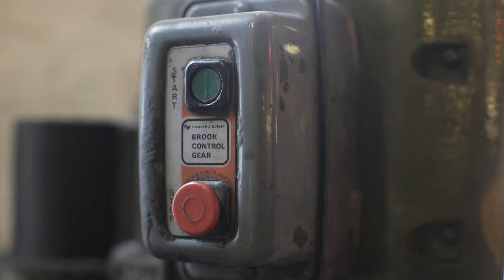Ernest Wright & Son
Ernest Wright and Son Limited is a family company hand-making the finest scissors and shears in Sheffield, England since 1902.